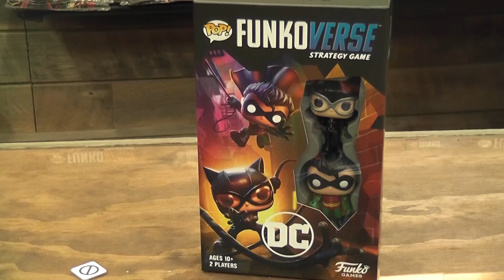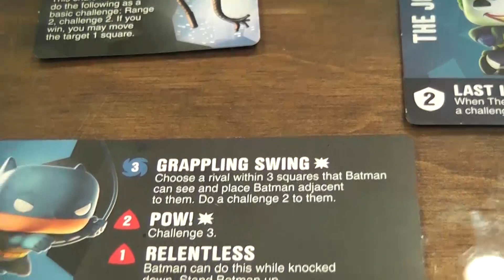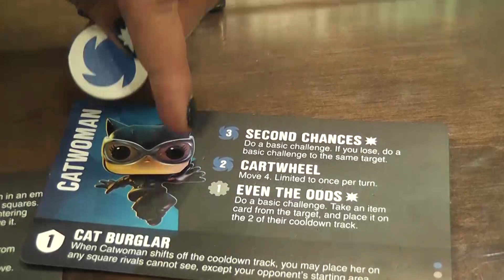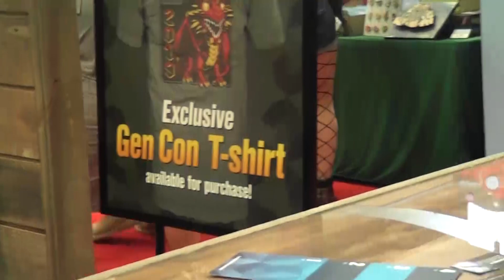Funkoverse Strategy Game (Funko) Gen Con 2019 Overview